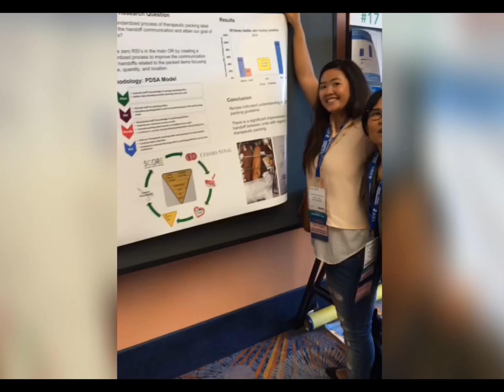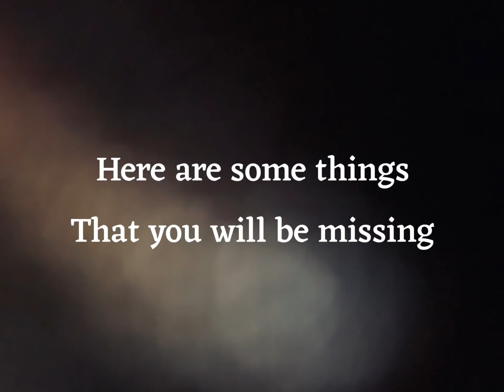Visi : Retirement Tribute 2020